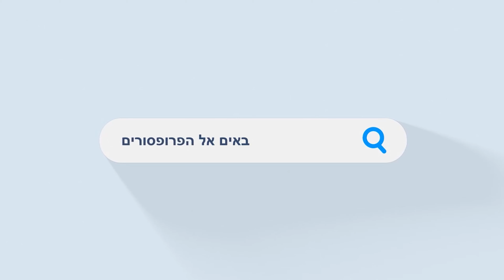האם הסברה יכולה להסביר את ישראל - ד״ר משה ברנט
הקלטה של שידור חי